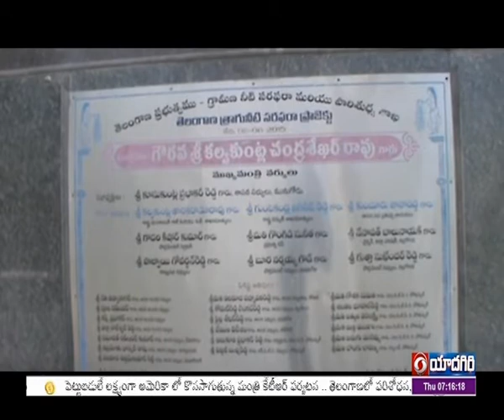Special Report on Mission Bhagiratha Scheme Implemented in Yadadri Bhuvanagiri District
తెలంగాణ రాష్ట్ర ప్రభుత్వం అమలు చేస్తున్న పథకాల్లో రాష్ట్రానికి ప్రత్యేక గుర్తింపును తీసుకొచ్చిన పథకం మిషన్ భగీరథ. రాష్ట్రంలోని ప్రతి ఇంటికి సురక్షిత మంచినీటిని అందజేసే లక్ష్యంతో అమలుచేస్తున్న ఈ పథకం.. రాష్ట్రవ్యాప్తంగా విజయవంతగా అమలవుతోంది. యాదాద్రి భువనగిరి జిల్లాలో అమలవుతున్న మిషన్ భగీరథ పథకం అమలు తీరుతెన్నులపై యాదాద్రి సర్కిల్ ఎస్ఈ కృష్ణయ్యతో ఫేస్ టు ఫేస్..